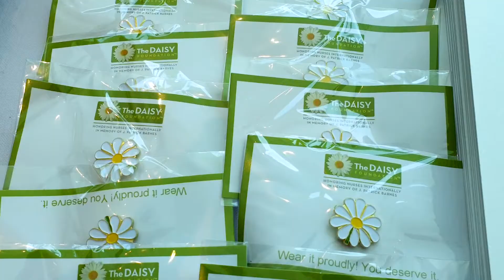Mediclinic Airport Road Hospital is proud to congratulate its first Daisy Award honorees.